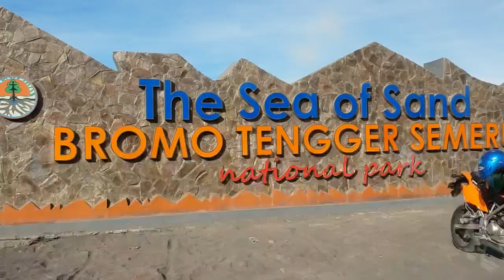Ecobromo homestay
Adventure Indonesia